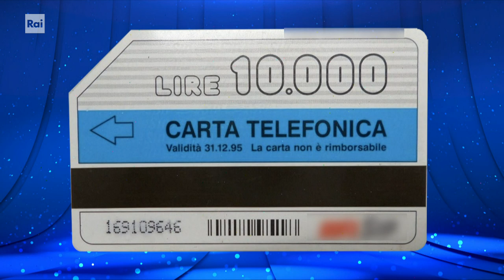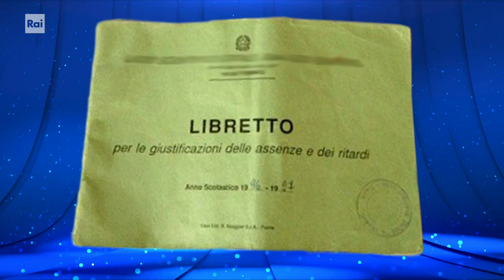Geppi Cucciari ed i ricordi del passato - Boomerissima - 24/01/2023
- Geppi Cucciari è l'ultima componente della squadra dei Boomer! La comica, una volta entrata nella casa di Alessia, ripercorre i suoi ricordi più significativi degli anni 80 con la sua consueta ironia